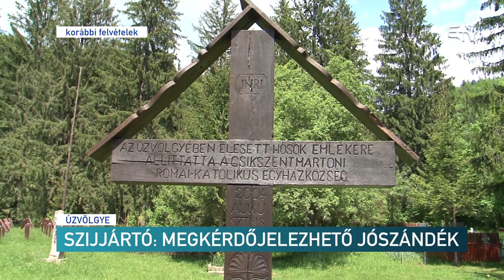Szijjártó: megkérdőjelezhető jószándék – Erdélyi Magyar Televízió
A külügyi kapcsolatokban szokatlanul kemény vádakat fogalmazott meg a román fél irányába Szijjártó Péter az Erdély Tv-nek adott exkluzív interjúban. A magyar külügyért az Úz-völgyi katonatemető körül kialakult konfliktusról kérdeztük.